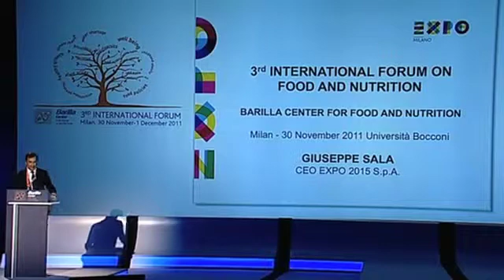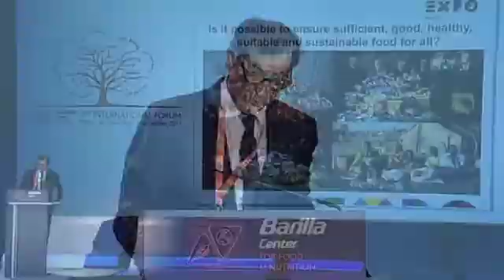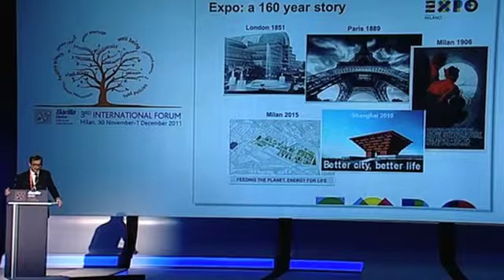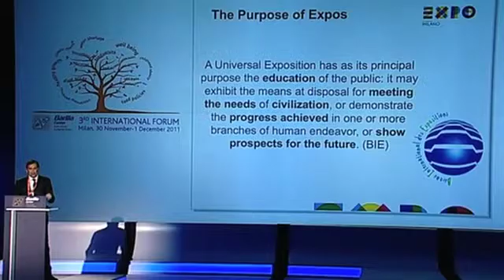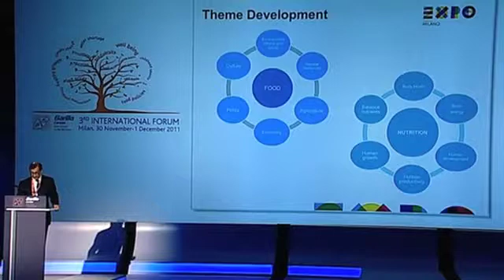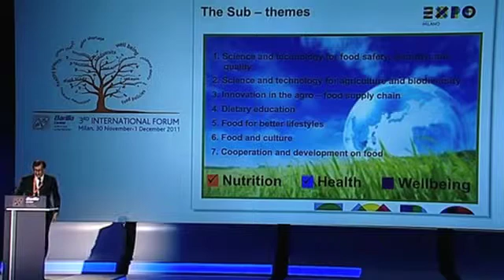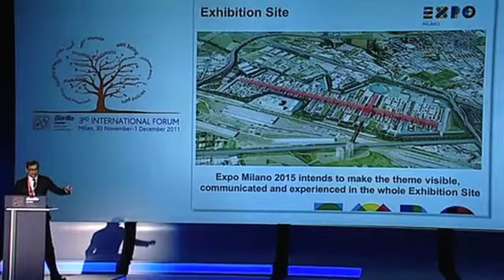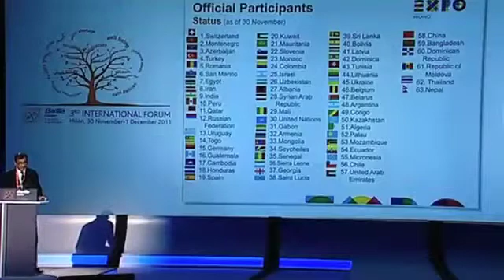BCFN - Forum 2011 - GIUSEPPE SALA | SALUTI DI APERTURA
Apertura del Forum on Food & Nutrition 2011 incentrata sull'importanza strategica dell'EXPO 2015. Support the MilanProtocol